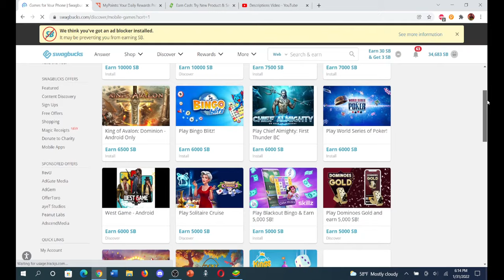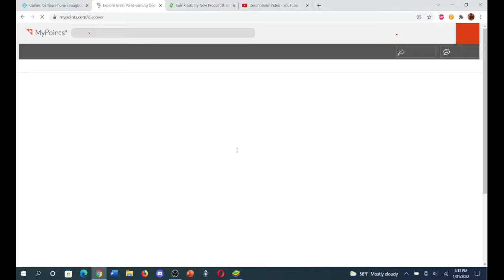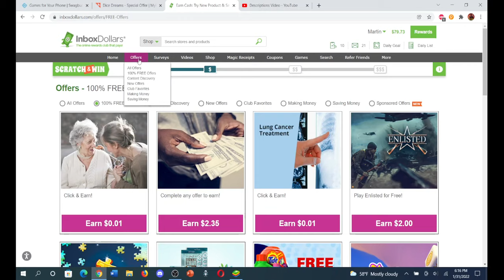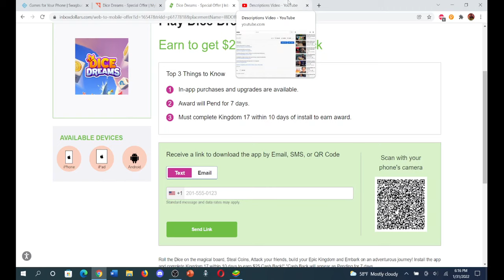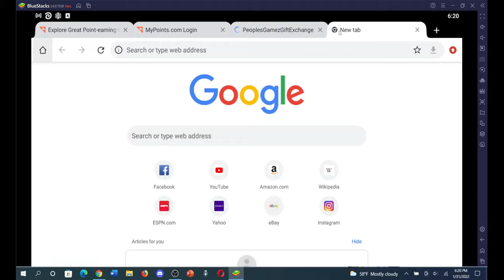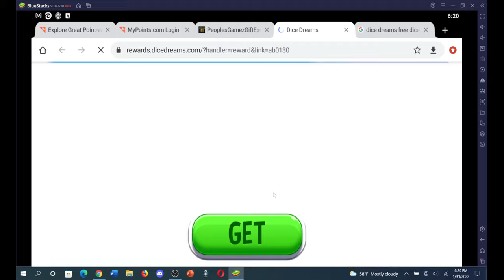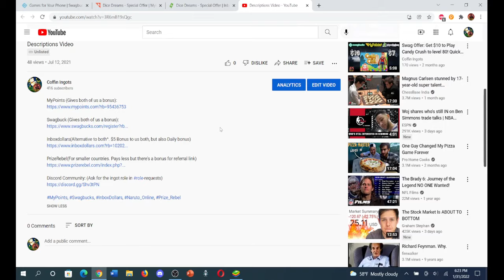Swag/MyPoint Review: Dice Dreams: Get Level 15/17 in 10 days. Simple & Fun.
Discord Community: (Ask for the ingot role in role-requests, talk in Coffin-ingots)

*Phones for offers: (I have all of them)*

*Android Version 9* – Will work for some game offers. Usable for referral bonuses in games or farm accounts.
BLU Studio Mini -5.5HD
Comments: Press down harder on touch screen

*Android Version 12* – Thinner/Smaller. Should work for all game offers.
Samsung Galazy A01
Comments: Very Low memory. But light

*Android Version 9* – Larger/Thicker. Will work for most game offers. Usable for referral bonuses in games or farm accounts.
Umidigi A5 Pro
Comments: Pick this only if you also want function/space as a phone. Otherwise Samsung A01 is better.

*Android Version 9* – Wider/Longer: will work for most game offers. Usable for referral bonuses in games or farm accounts.
Blackview A80 Pro

*Android Version 10* – Longer/Wider. Works with most game offers. Usable for referral bonuses in games or farm accounts.
Doogee N30

*IOS Version 15* – Smooth/Compact. Works with game offers for IOS which sometimes pay higher than android. Some game offers requires IOS.
IPhone X